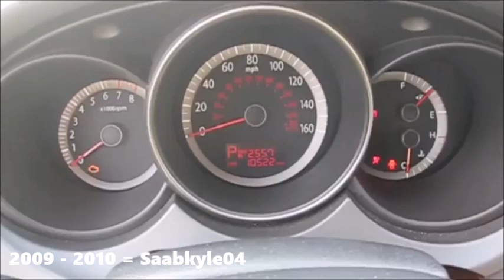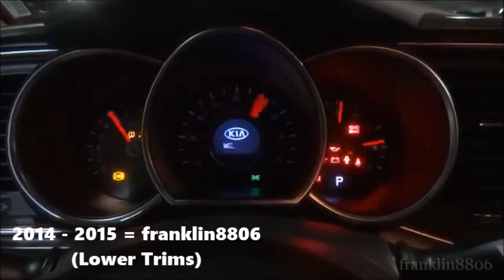Evolution of Kia Optima / K5 Chimes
All the chimes except the last chime are the Optima which was replaced in 2020 by the K5 which is the last chime.

RIP Optima
Hello K5